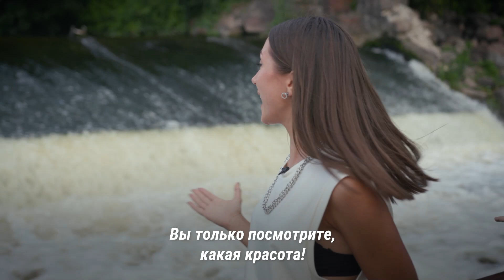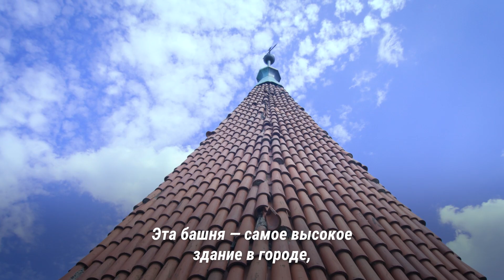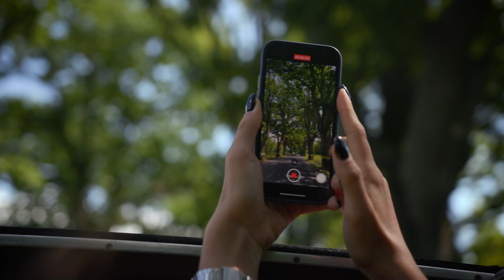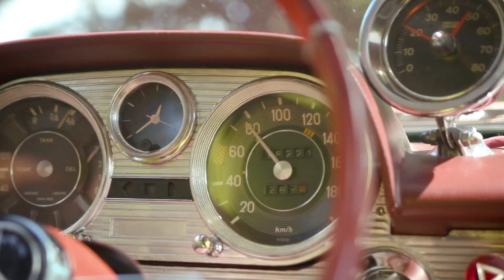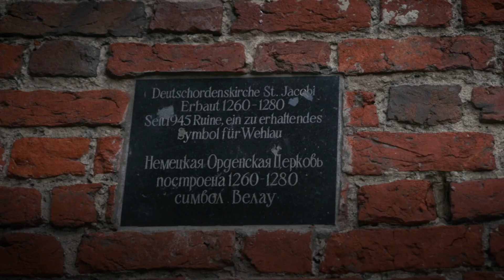Что посмотреть в Калининградской области на выходных и где сделать красивые фоточки (часть 1)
А наш прекрасный автомобиль любезно предоставлен прокатом ретро авто в Калининграде